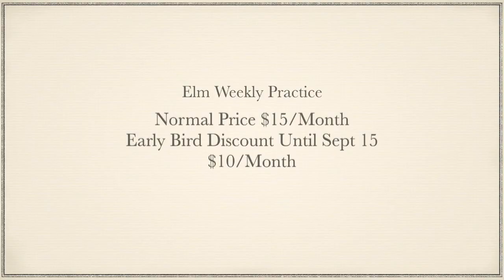Why Use Elm over GHCjs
Why I would rather use Elm than GHCjs. Both have some interesting features but I found that I rather liked Elm better.